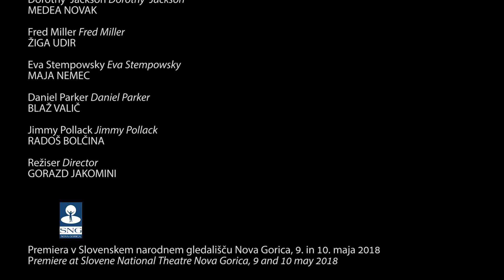EKSHIBICIONIST - Dušan Jovanović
SLOVENSKO NARODNO GLEDALIŠČE NOVA GORICA *
Slovene National Theatre Nova Gorica

Dušan Jovanović
EKSHIBICIONIST * EXHIBITIONIST
Komična drama * A comical drama

Režiser * Director MARKO BULC
Dramaturg * Dramaturg NEBOJŠA POP-TASIĆ
Lektor * Language Consultant SREČKO FIŠER
Scenograf * Set Designer DAMIR LEVENTIĆ
Kostumograf * Costume Designer ANDREJ VRHOVNIK
Svetovalec za gib * Movement Adviser SEBASTJAN STARIČ
Avtor glasbe * Composer DAMIR AVDIĆ
Oblikovalec svetlobe * Light Designer SAMO OBLOKAR
Oblikovalec zvoka * Sound Designer STOJAN NEMEC
Oblikovalka maske * Make-up Designer TINA PRPAR

Igrajo Performing
Dorothy Jackson * Dorothy Jackson MEDEA NOVAK
Fred Miller * Fred Miller ŽIGA UDIR
Eva Stempowsky * Eva Stempowsky MAJA NEMEC
Daniel Parker * Daniel Parker BLAŽ VALIČ
Jimmy Pollack * Jimmy Pollack RADOŠ BOLČINA
Režiser * Director GORAZD JAKOMINI

Premiera v Slovenskem narodnem gledališču Nova Gorica, 9. in 10. maja 2018 * Premiere at Slovene National Theatre Nova Gorica, 9 and 10 February 2018